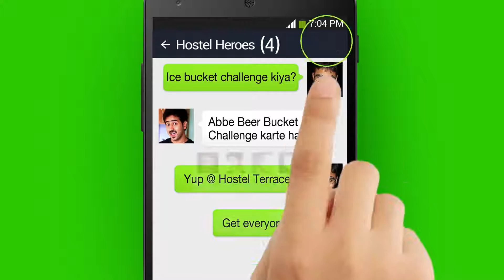WeChat Quickies Group Chat – Now add upto 500 friends